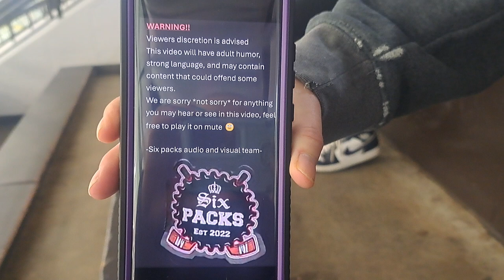Six Packs VS Revolution Playoffs CCRHL DIV 18